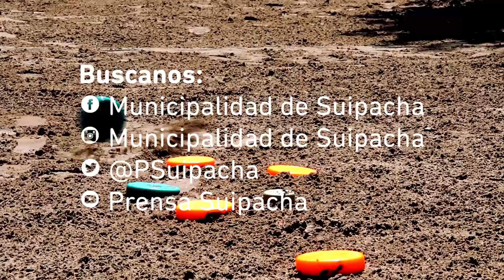Torneo de Tejo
El Intendente Alejandro Federico y la Secretaria de Educación, Clara Kelly, participaron de una reunión con el Director de Educación de la Provincia de Buenos Aires, Gabriel Sánchez Zinny y su equipo de trabajo.
En un entorno informal compartieron un almuerzo en el que se dialogó en torno a ideas y propuestas de construcción de políticas públicas en Educación.